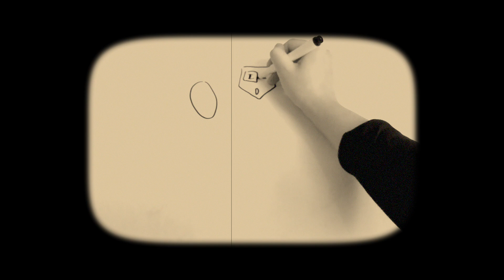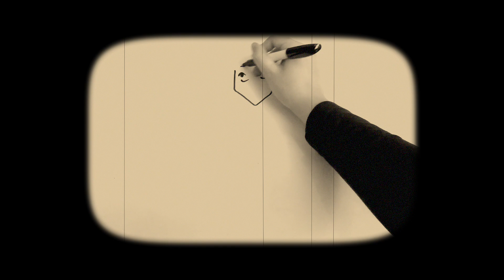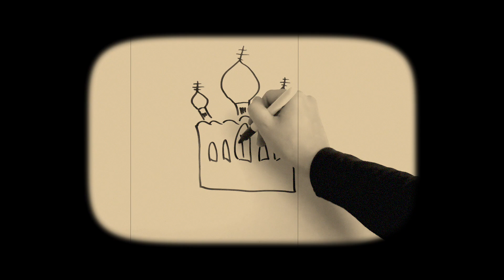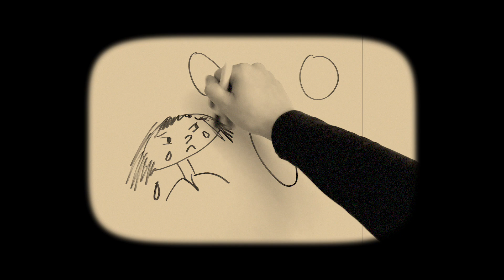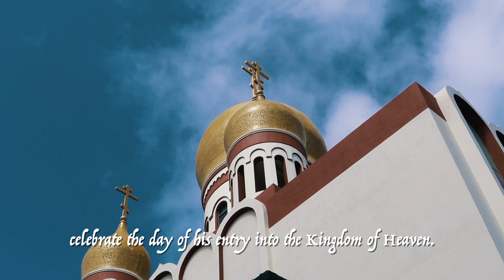ST. JOHN OF SAN FRANCISCO | Draw the Life of a Saint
A few days before American Independence Day, Orthodox Christians celebrate the feast day of one of America’s most well-known, beloved saints, St. John of San Francisco. This video illustrates St. John’s life in a “draw my life” style and also shows the impact that the saint made and continues to make on Orthodox Christians throughout the world.

Video Credits:

“The Life and Miracles of St. John (Maximovitch) of Shanghai and San Francisco—One of the Greatest Saints of the 20th Century”

The Story of Holy Hierarch John Maximovitch, the New Wonderworker by Catalin Grigore